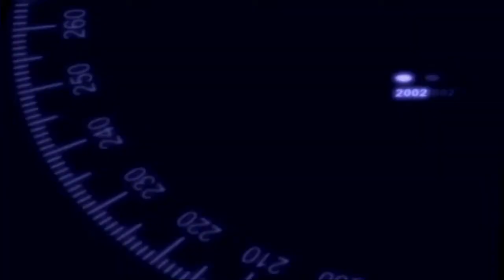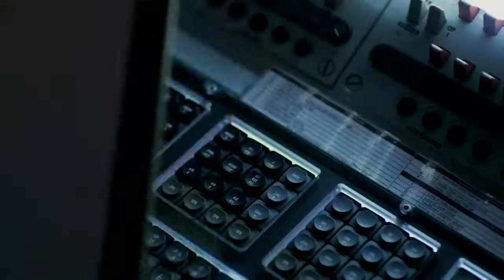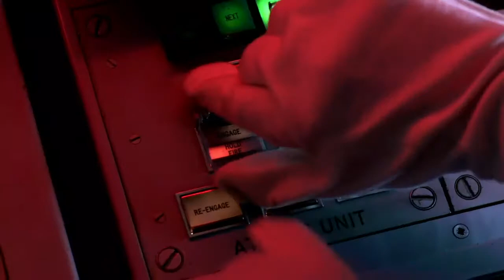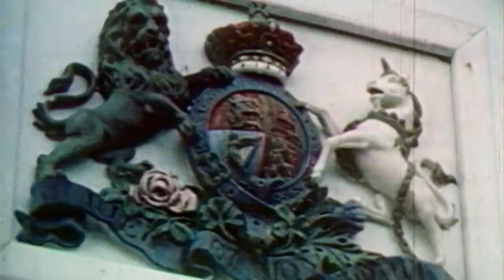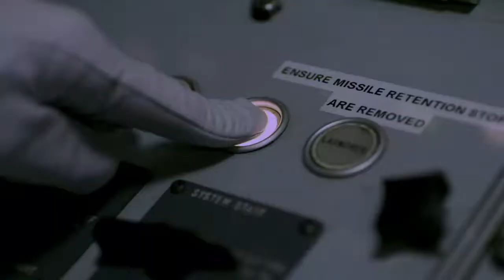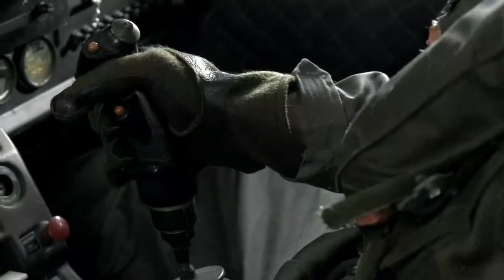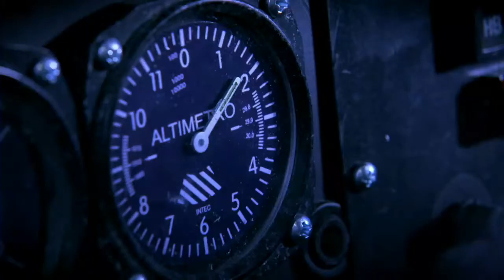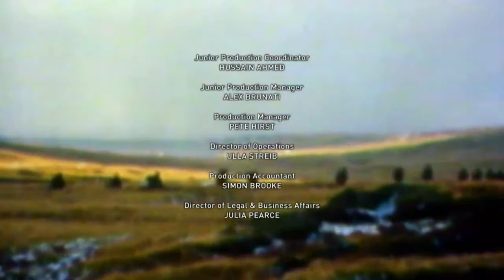Seconds from Disaster - Sinking the Coventry (Falklands war) [HD]